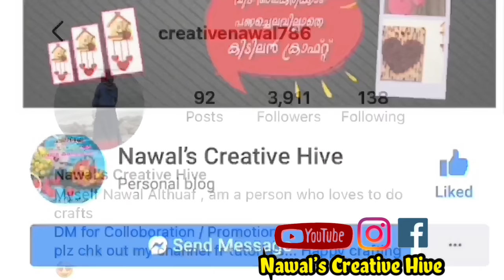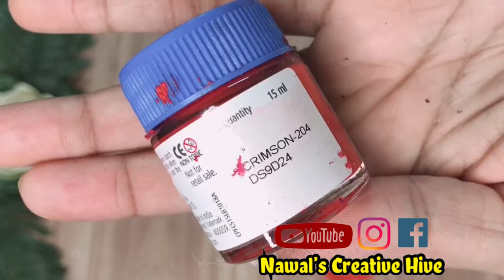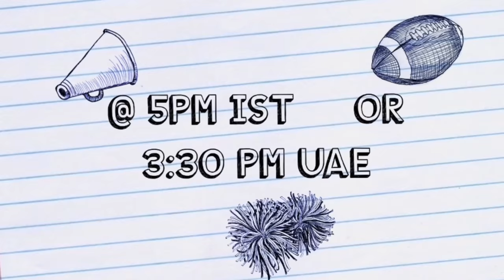DIY | Ice Cream Ball Craft Idea | Home Decor | Beginners Special | Quick & Simple Bottle Art | 5 min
Hi all
This video shows a Simple  bottle art  perfect for Beginners

Thankyou
Love u all
Happy Crafting